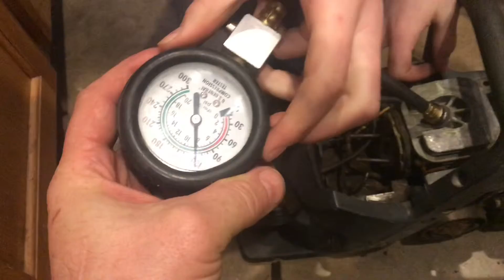testing for SPARK in a small engine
If you got a chainsaw or a Weedwhacker or basically any small engine there’s a few ways you can test to see if the spark is not only present but strong enough. Sometimes a weak spark is a no problem. In this video I go through some of the techniques from using the standard spark plug to special low-cost testers that you can verify that you have a strong spark. If the spark is not present or not strong enough then you’ll need to systematically go through what is causing it to fail. Is it the coil, is the coil distance from the magneto. Is the magneto strong enough. Is the spark plug good, all those things would need to be considered if you don’t have a strong spark.